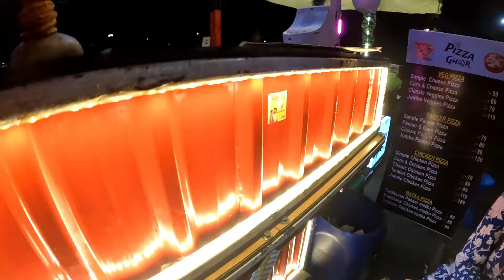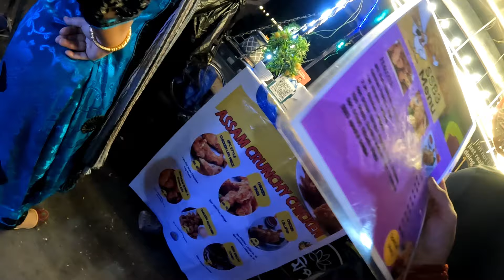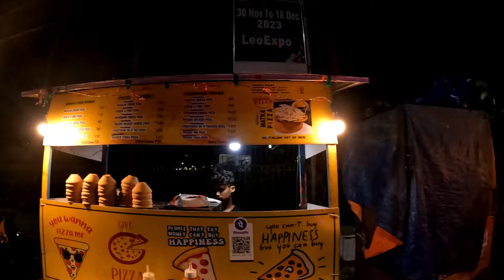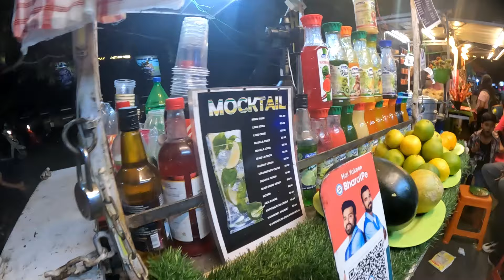Street Food | Dighalipukhuri | Viral Spiral Potato | Busy Streets of Guwahati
Details :

0:00 - 10:00 Scooter Ride
10:30 - 11:49  Food Street
12:00 - 12:39 Cheese Spiral Potato (₹60)
12:40 - 15:16  Strawberry Boba Drink (₹149)
15:17 - 15:40 Cheese Chicjen Corn Dog (₹100)
15:45 - 16:00 Chicken Mushroom Pizza(₹100)
16:02 - 16:05 KFC style Chicken Popcorn 10 pcs   (₹50)
16:07 - 16:08 Mohabaat E Sharbat (₹50)